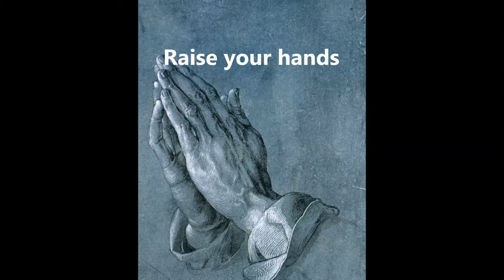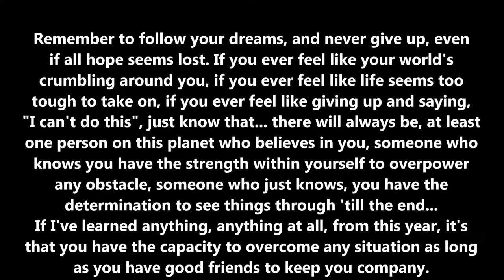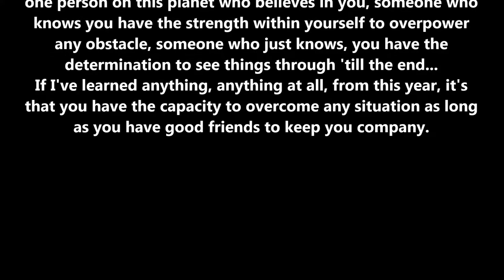Art History Montage - 2014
For ACE Pathway (Class of 2016) luv you all 3